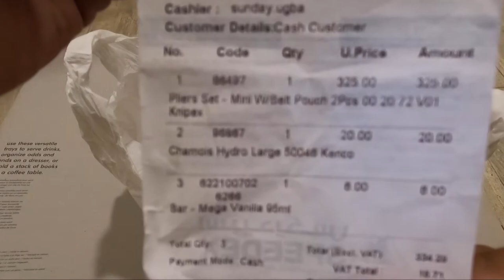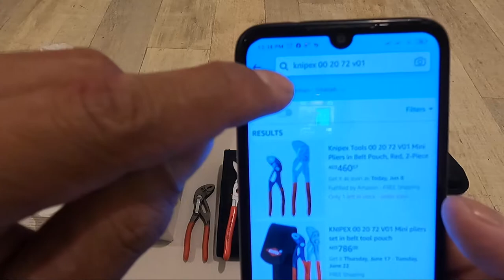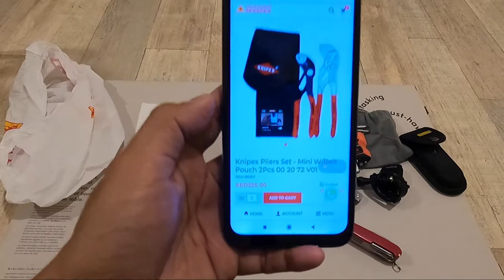Knipex 00 20 72 V01 l Cobra 5" & Pliers 6" l Paket Hemat Knipex Tools Lengkap dengan Pouch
Ini ada tools penting terutama untuk bapak" yg hobby otak atik sepeda, kendaraan, pipa air, dll.
Cocok untuk digunakan sebagai perlengkapan EDC ataupun untuk dirumah & di bengkel.

Cobra & Pliers Set Untuk Edc
Sangat cocok untuk yg menginginkan produk knipex dengan harga hemat, juga ukuran yang minimalis, compact, sangat sesuai untuk perlengkapan EDC. Harga yang saya dapatkan adalah harga di Dubai UAE, & harga ditempat anda mungkin akan berbeda.